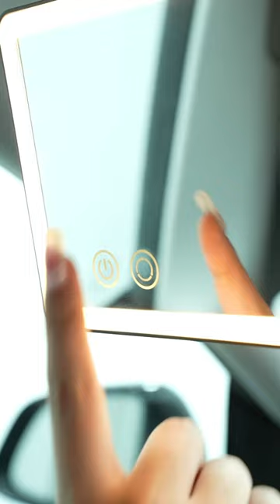Car vanity mirror for family👨‍👩‍👦carlifestyle